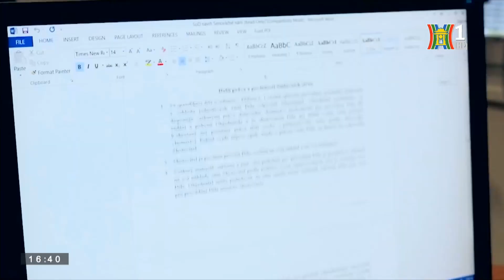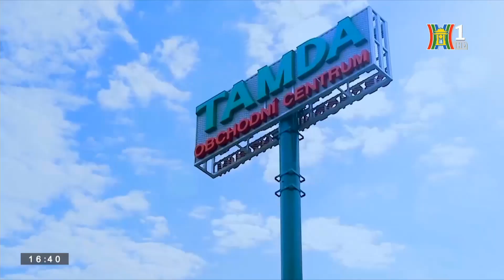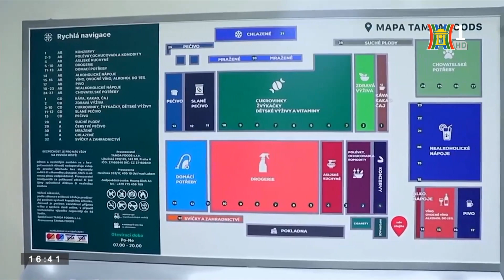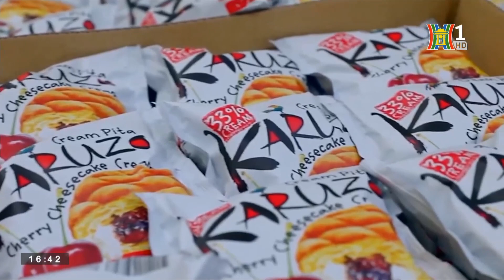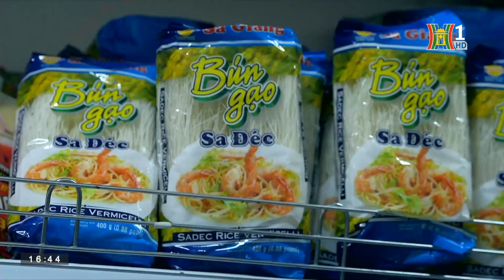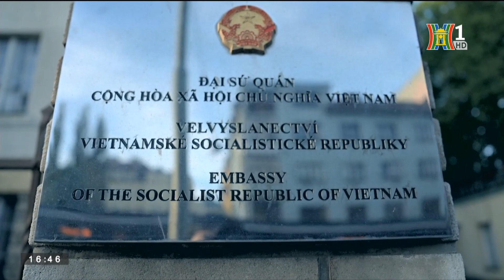Tự hào hàng Việt giữa trái tim châu Âu | Người Việt 5 châu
Gắn kết sự ổn định cuộc sống của biết bao gia đình người Việt tại cộng hòa Séc cũng như ở quê nhà, cùng tạo dựng hình ảnh người Việt thành công và cộng đồng phát triển bền vững, đóng góp giá trị cho nước ở tại, người Việt tại cộng hòa Séc trở thành cầu nối giới thiệu văn hóa, thúc đẩy thương hiệu Việt Nam đi khắp châu Âu.